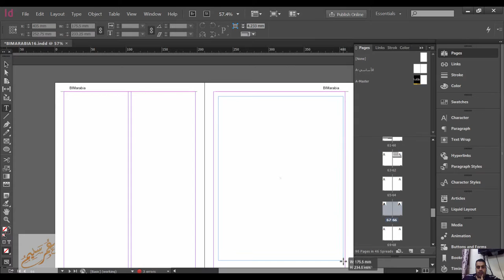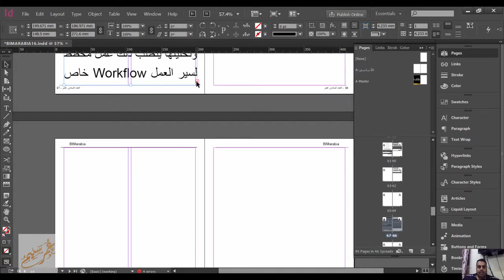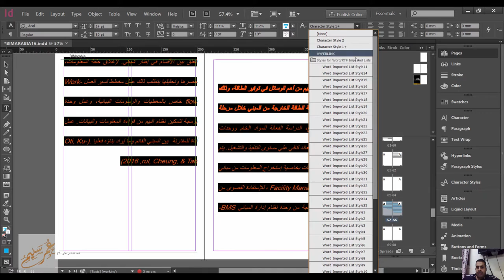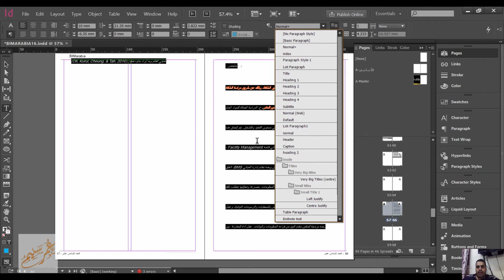INDESIGN TEXT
شير مشاركة